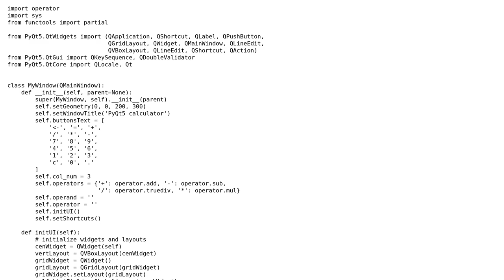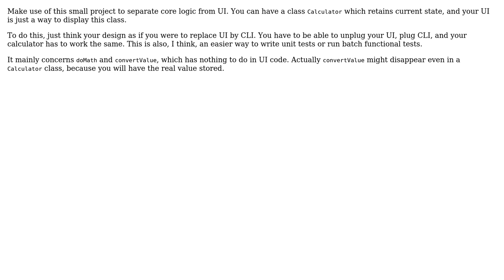Code Review: Calculator with PyQT5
With thanks & praise to God, and with thanks to the many people who have made this project possible! | Content (except music & images) licensed under CC BY-SA | Music | Images & others | With thanks to user Zarkos user VincentRG user Toby Speight and the Stack Exchange Network Trademarks are property of their respective owners. You are responsible for your own actions.